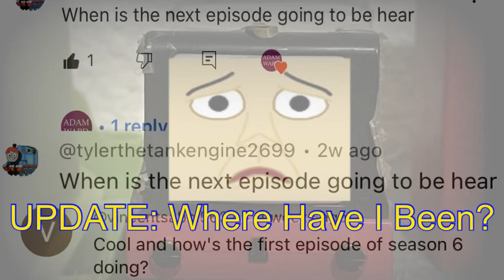UPDATE: Where Have I Been?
This may be a little personal but inspirational, & boy does it feel good getting this out.